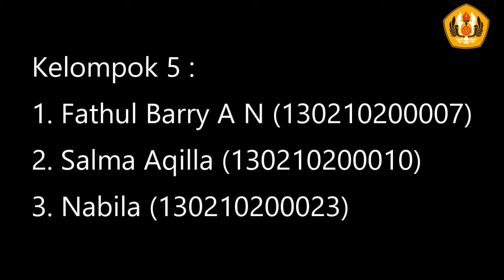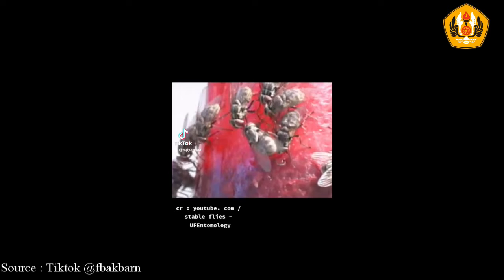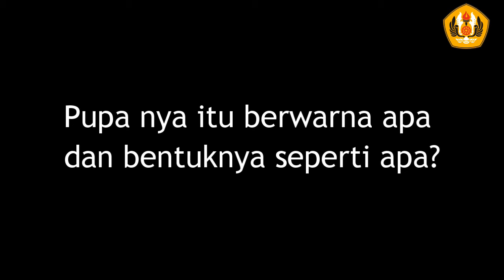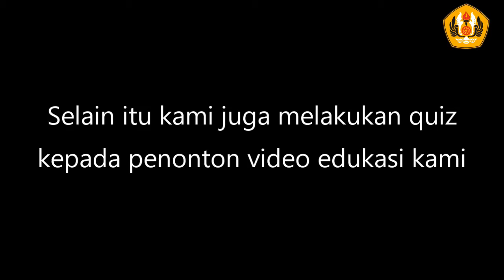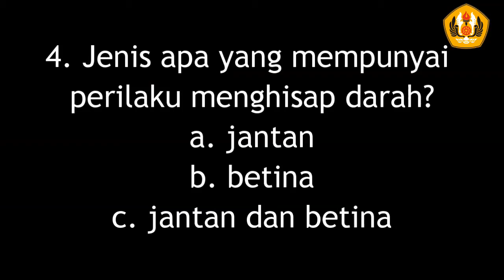Stomoxys calcitrans - Tugas Video Kompilasi Kelompok 5 - Praktikum 4 Parasitologi Veteriner I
Kelompok 5 :
1. Fathul Barry Akbar Nashrullah (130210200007)
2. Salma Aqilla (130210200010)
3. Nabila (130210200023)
Topik :
- beda Stomoxys calcitrans jantan dan betina
- siklus hidup (deskripsikan ciri-ciri masing-masing stadiumnya)
- habitat, perilaku dan peranan ektoparasit tsb